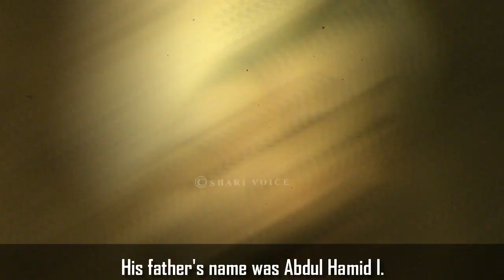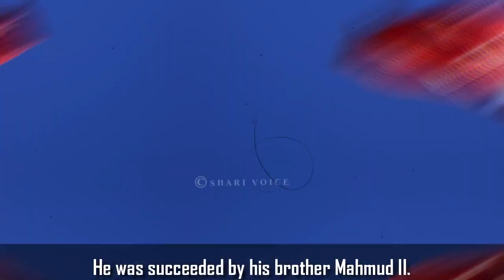29th Sultan Mustafa IV - History of Ottoman Empire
(29th Sultan Mustafa IV - History of Ottoman Empire 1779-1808)
Everyone is interested in Ottoman Empire History. Fans have been familiar with Ertuğrul Ghazi and Osman Ghazi since the release of the turkish series Dirilis Ertugrul and Kuruluş Osman. But everyone wants to know about Ottoman Empire. Who was Sultan Mustafa IV?
Mustafa IV, also known as Mustafa  fourth, was born in Constantinople on September 8, 1779. His father's name was Abdul Hamid It, and his mother was Sineperver Sultan.
Your mother took the responsibility of Mustafa IV's education. But Mustafa IV was a greedy, cunning and nervous man, he preferred to live a life of luxury rather than study.
If we talk about the family of Mustafa IV, he married 4 times in his life, and among his children he had 1 son and 1 daughter.
After the overthrow of Sultan Selim III, Mustafa IV ascended the Ottoman throne on May 29, 1807, and became the 29th Sultan of the Ottoman Empire.
Watch the video till end to know all information.

0:00 History of Sultan Mustafa IV
1:10 Sultan Mustafa IV Death